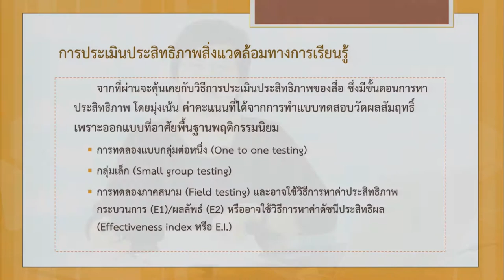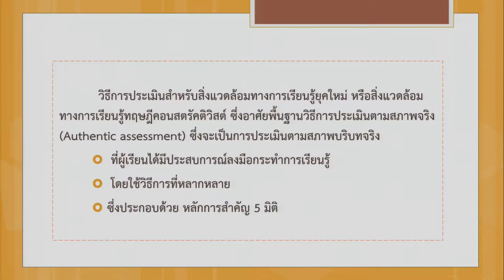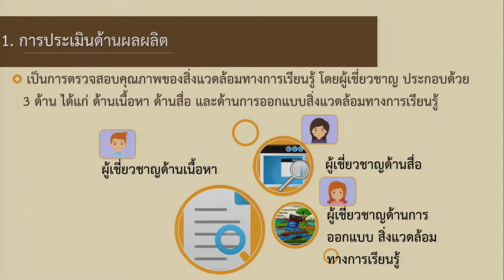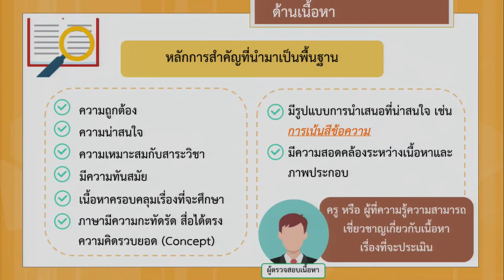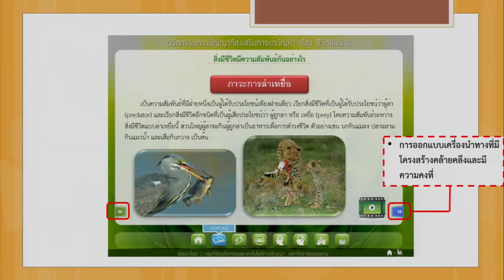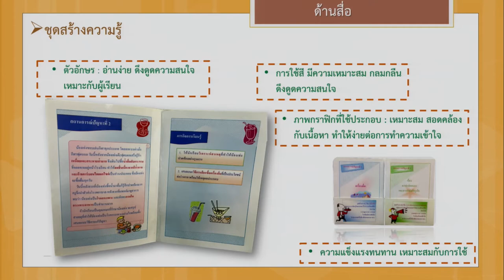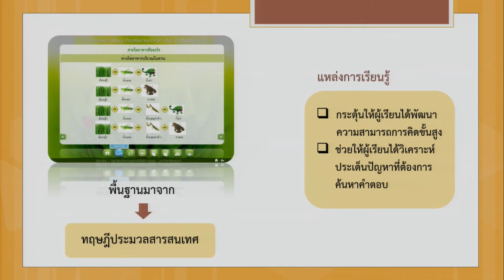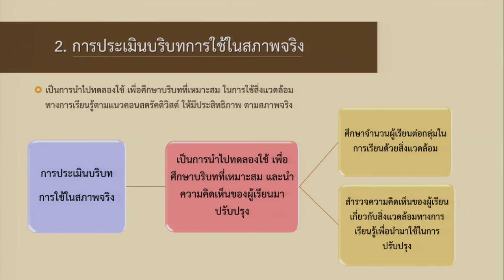การประเมินประสิทธิภาพสิ่งแวดล้อมทางการเรียนรู้ 5/1